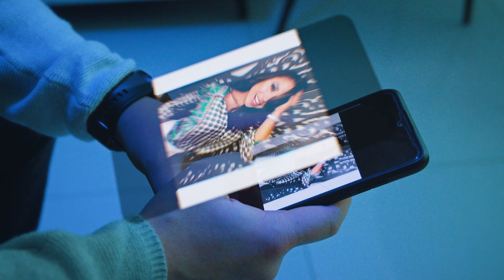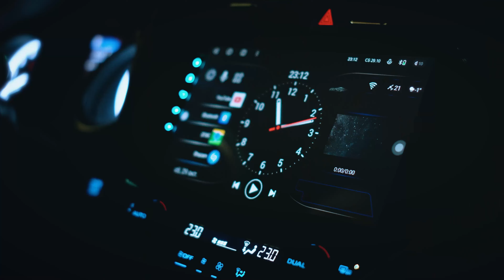Rodin, Дима Лелюк - Lady Night (Official video, 2022)